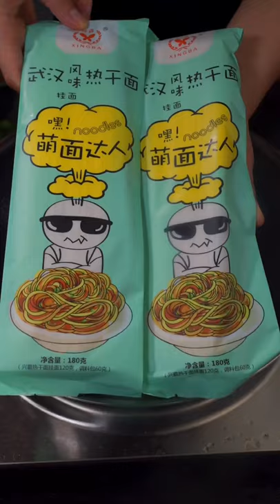Yummy easy cooking recipes Chicken Cooking artichokes, cooking pot, cooking chef, cooking egg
cooking games
cooking bacon in the oven
cooking mama
cooking asparagus
cooking apples
cooking anime
cooking artichokes
cooking definition
cooking drumsticks
cooking dried beans
cooking drawing
cooking dash
cooking diary
d's cooking tonight
d's cooking
cooking eggs
cooking eggplant
cooking equipment
cooking eggs in air fryer
cooking essentials
cooking emoji
cooking fever
cooking fish
cooking gloves
cooking gauntlets osrs
cooking girl
cooking gifts
cooking halibut
cooking ham
j&h cooking
4-h cooking 101 recipes
h&t cooking
4-h cooking 101 project manual
4-h cooking 201 recipes
cooking ideas
cooking in animal crossing
cooking images
icooking nj
icookingstore
icooking hot pot east hanover
cooking suite
cooking jobs
cooking jokes
cooking jackfruit
j cooking words
jcooking odyssey
cooking kale
cooking knives
cooking knife
cooking kielbasa
cooking kabobs
cooking light
cooking lentils
cooking lobster
cooking mushrooms
cooking methods
cooking network
cooking noodles
in cooking
cooking oil
cooking oil smoke points
cooking okra
cooking oil dispenser
cooking orzo
cooking oatmeal